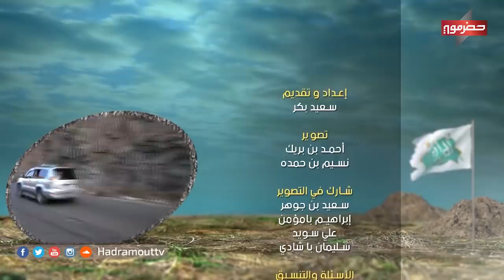الميدان5 | تسوق والحساب علينا ( الحلقة الثامنة عشر ) | رمضان 2020